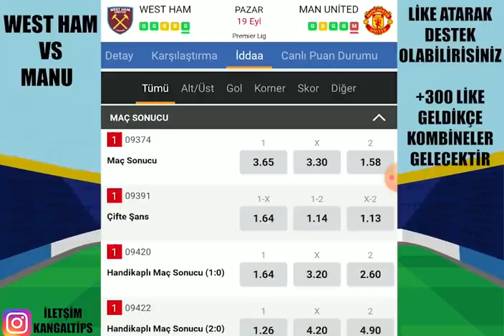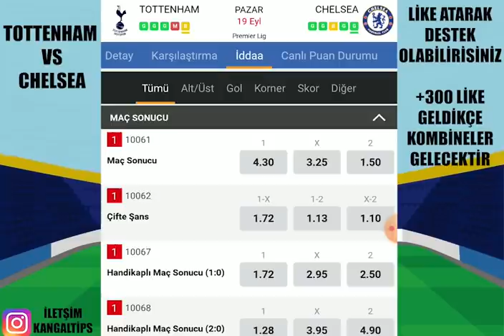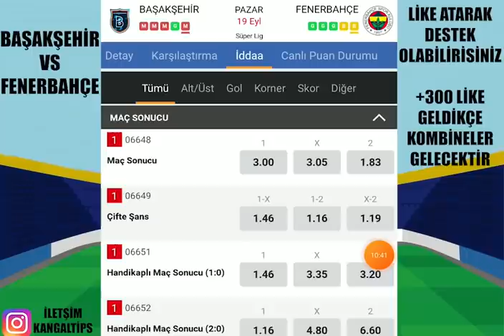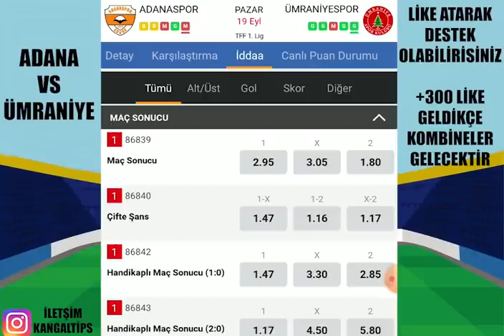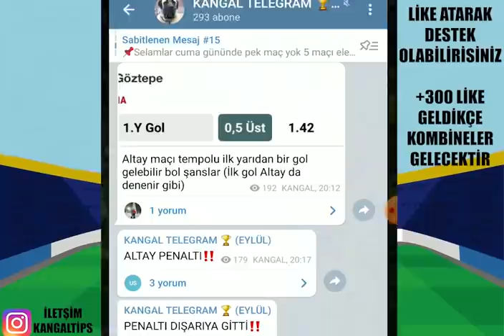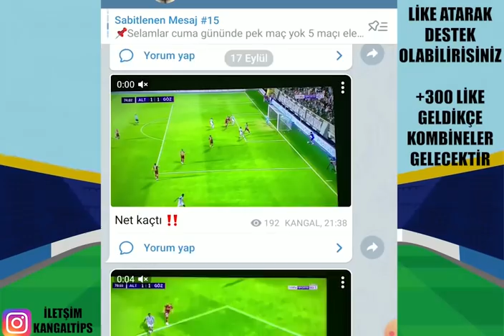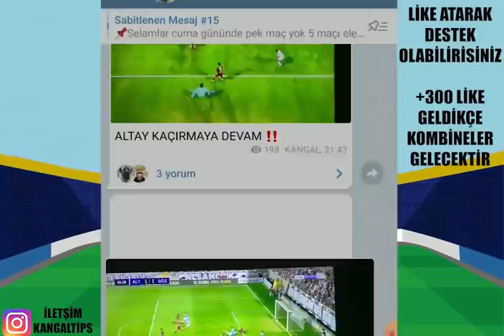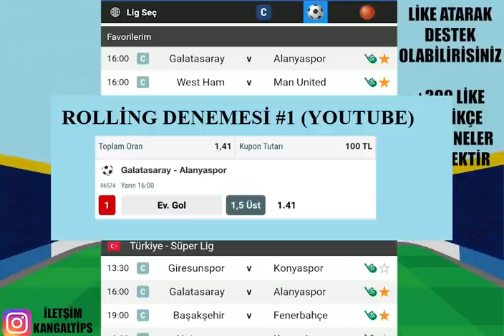ROLLİNG YAPIYORUZ! PAZAR BÜLTENİ! 19 EYLÜL 2021 İDDAA TAHMİNLERİ